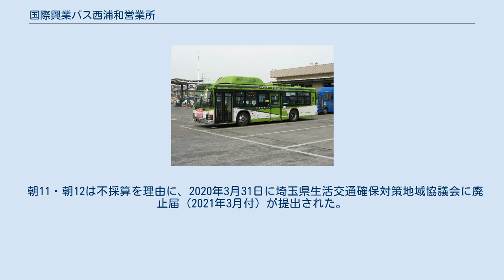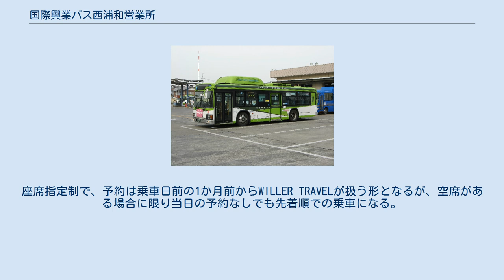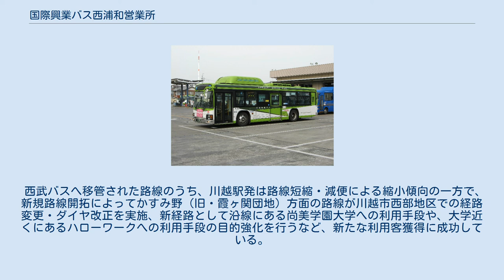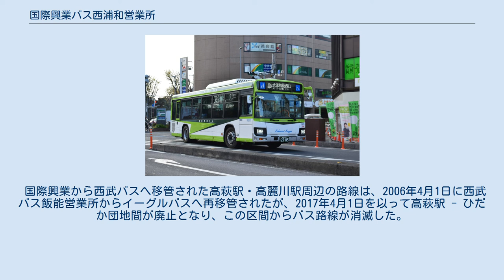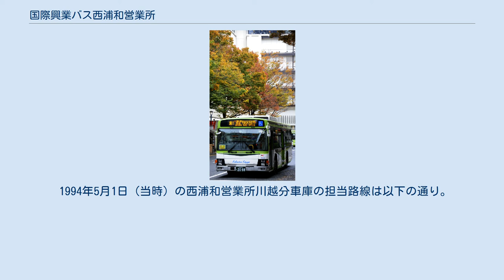国際興業バス西浦和営業所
国際興業 」 国際興業バス 」 国際興業バス西浦和営業所 国際興業バス西浦和営業所（こくさいこうぎょうバス にしうらわえいぎょうしょ）は、埼玉県さいたま市桜区桜田2-1-5に位置する国際興業バスの営業所である。
 さいたま市（浦和区・桜区（旧：浦和市）・中央区（旧：与野市）・南区・緑区）・志木市・朝霞市・新座市のJR京浜東北線・埼京線に挟まれた広いエリアに路線を持つ。
かつては和光市・富士見市・ふじみ野市および東京都板橋区にも乗り入れていた。
 首都高速埼玉大宮線直下の新大宮バイパス沿いに位置するため、バス通用口は全10営業所内で唯一、左折出場・左折入場である。
また、観光さいたま営業所を併設している。
 2007年3月18日のPASMOサービス開始時から、交通系ICカード（PASMO・Suica）が練馬営業所と共に導入された営業所である。
 1993年3月16日に、川越営業所志木分車庫・観光川口営業所の両方の機能を移転することによって開設された。
ここでは、前身の志木分車庫および志木周辺における車庫開設前の路線状況を含めて記述する。
 東武東上線志木駅周辺の路線の歴史は、鳩ヶ谷営業所が浦和 - 志木線（現：志01）を開設したことに始まる。
この路線が志木地区乗り入れ路線の第一号で、終戦を経てから西武自動車との共同運行路線として浦和 - 志木 - 所沢線が新設された。
これは前述の浦和 - 志木線の延伸に当たる。
 志木地区の路線網拡大はそれで終わらず、大宮 - 志木線、浦和 - 朝霞 - 志木線、池袋 - 志木線などが次々に新設されたが、当時は志木周辺の市街化が進んでおらず、加えて西武・東武との競合区間も多かったことで本数は少なかった。
それによって路線を担当する営業所も練馬・浦和・大宮・巣鴨・川越など、複数の営業所が分担して担当していた。
 1960年代に入ると、志木周辺では中野下住宅を初めとする住宅・団地が相次いで造成され、これに伴って路線バスの運行密度も住民の貴重な足として徐々に高まっていった。
こうしたことから、1965年12月16日に北足立郡足立町大字志木（当時。現在の志木市幸町3丁目）に川越営業所傘下の志木分車庫が新設され、車両は26台が在籍、志木周辺路線の多くを同車庫が担当するようになった。
 志木分車庫の所管地域は1980年代に入ると、東武東上線と営団（当時）有楽町線の相互直通運転が開始したり、1985年10月1日には国鉄（当時）埼京線が開業するなど交通の便が一気に改善し、東京のベッドタウンとして宅地化が進んだ。
 これと同時に、志木分車庫管轄エリアは運行強化が必要とされたが、以下の問題点が原因となって困難を極めた。
 志木分車庫の所在地（志木市幸町）が運行エリアから離れていたため、車庫近隣を通る自社路線が存在しなかった。
 県道から路地を入った狭隘な住宅街の中に所在していたために、近隣住民から騒音等に関する苦情があった。
 所管路線の増大及び既存系統での増発に対して車庫面積が手狭であったことから賄いきれず用地不足に陥ってしまい、さらに上記の立地条件から増車・敷地の拡張が不可能で運行強化が困難だった。
 これを背景に国際興業では、志木を含む埼玉県南部の荒川流域における路線の運行を強化することとなった。
 そして1993年3月16日、浦和市（当時）桜田に志木分車庫・観光川口営業所（川口市西青木・乗合川口営業所とは別所）の機能を移転し、両所を統廃合する形で「国際興業バス西浦和営業所」を開設した。
 これにより、志木分車庫への出入庫系統であった志木駅 - 市場坂上線（初代志80）等の廃止、志木駅・浦和駅の両方向への出入庫系統の新設、長距離路線の浦和駅 - 朝霞 - 志木駅線（志02）が、営業所近くの「新開入口」まで短縮されるなどの再編が実施された。
その後も出入庫系統を中心にいくつかの系統で起終点の変更等があったものの、開設からしばらくの間は、乗合バスの営業範囲は志木分車庫時代とほぼ同じであった。
 その後、1998年11月16日に練馬営業所担当であった練馬車庫・成増駅入口 - 朝霞台駅線（練96、旧・増15）が廃止され、代替として当営業所が朝霞台駅 - 湯〜ぐうじょう（現：内間木）線などを開設した。
 次いで、2000年10月16日に浦和・大宮両営業所が廃止され、さいたま市東部に移転・統合してさいたま東営業所となったことにより、両営業所から|JR京浜東...